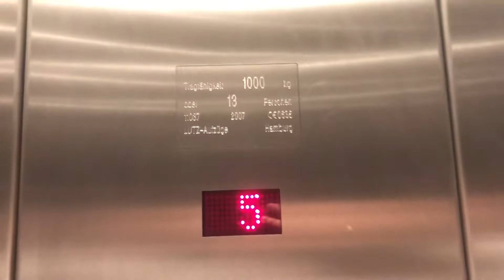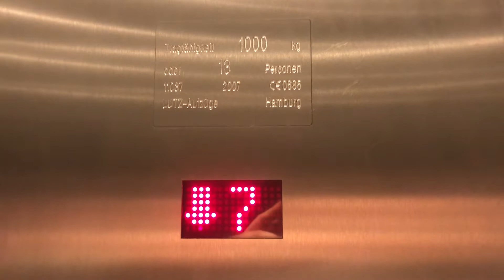Fahrstuhl Lutz im Lindner Hotel Hamburg